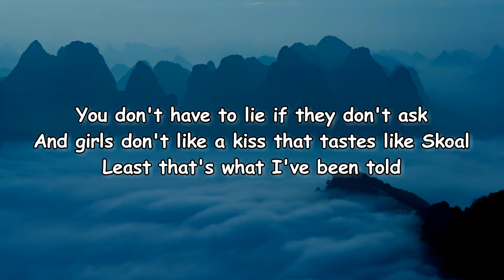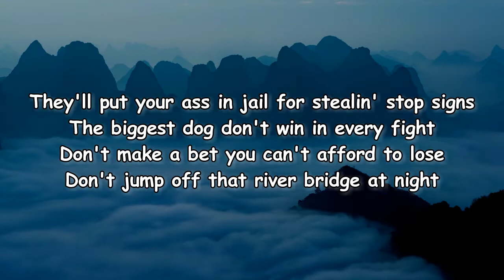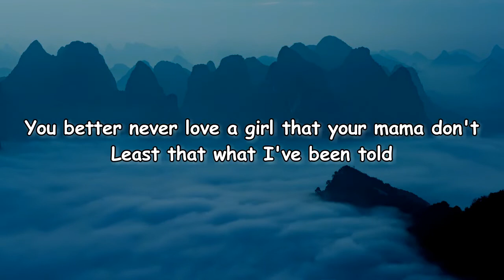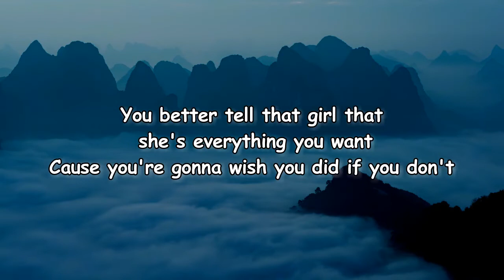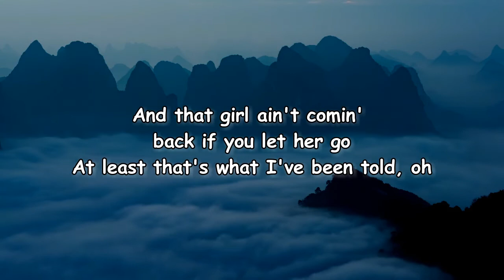Riley Green - That’s What I’ve Been Told (Lyrics)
That’s What I’ve Been Told Lyrics:

[Verse 1]
A Chevy grille ain't no match for a mailbox
BB guns are good for breakin' glass
You can buy beer at seventeen
You don't have to lie if they don't ask
And girls don't like a kiss that tastes like Skoal
Least that's what I've been told

[Verse 2]
They'll put your ass in jail for stealin' stop signs
The biggest dog don't win in every fight
Don't make a bet you can't afford to lose
Don't jump off that river bridge at night
And there's roads where even Broncos shouldn't go
At least that what I've been told

[Chorus]
If you're just sayin' prayers, then you ain't prayin'
If both men ain't shook hands, then it ain't sold
When Daddy don't say nothin', you better listen
'Cause he won't be here for long
And that girl ain't comin' back if you let her go
At least that's what I've been told

[Verse 3]
You better buy your weekend beer before a Sunday
Don't lay out all night before a game
Don't let grandpa's Gibson go
Diesel trucks won't run on gasoline
You better never love a girl that your mama don't
Least that what I've been told

[Chorus]
That's what I've been told

[Bridge]
You better tell that girl that she's everything you want
'Cause you're gonna wish you did if you don't

[Chorus]
At least that's what I've been told, oh

[Outro]
BB guns were made for breakin' glass